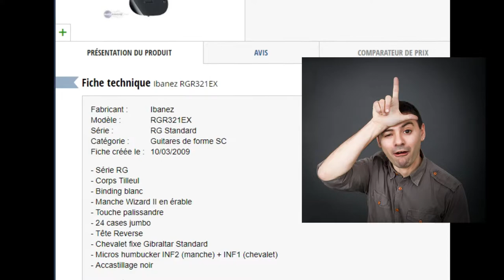JE VENDS MA GUITARE, VOILA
Merci à Billy Boer pour sa participation !